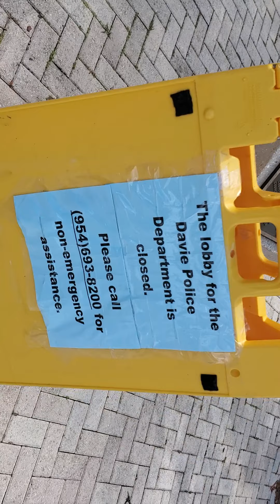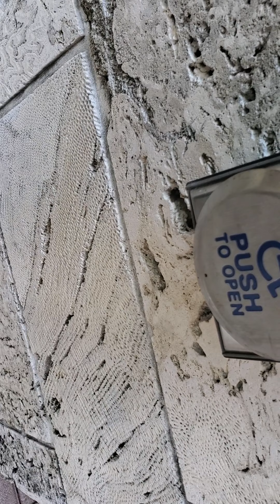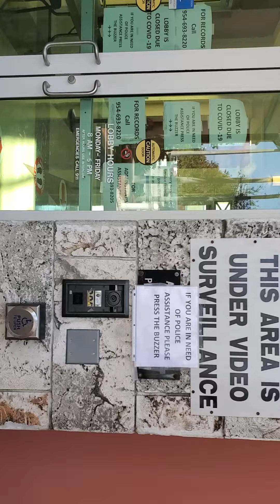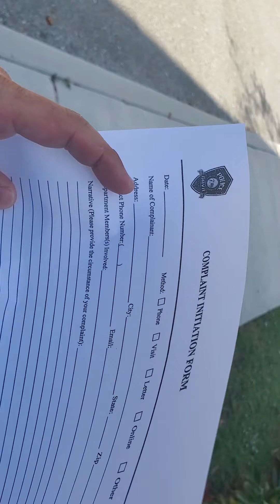complaint form audit Davie PD police pass